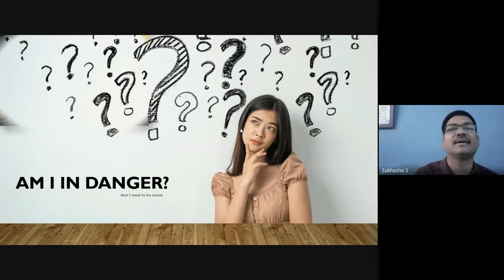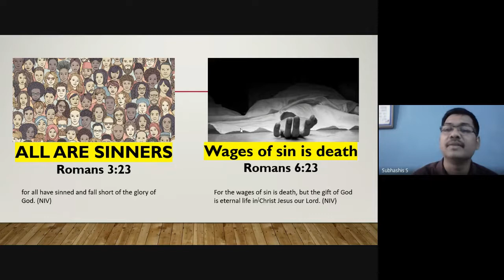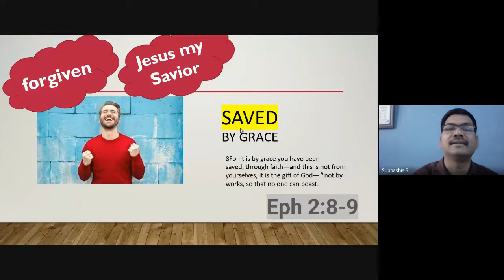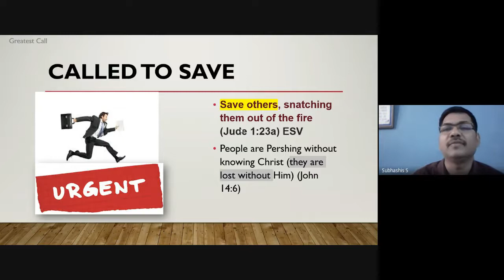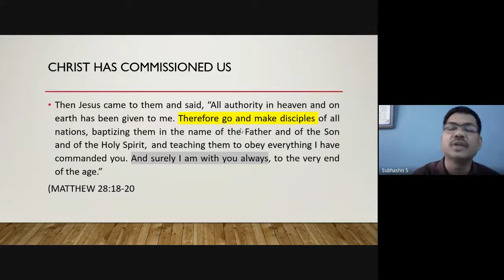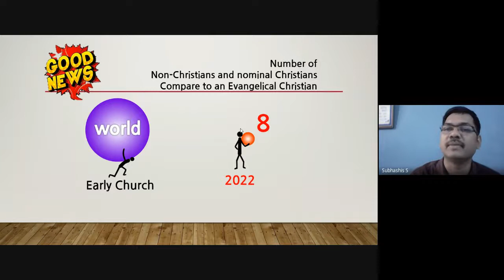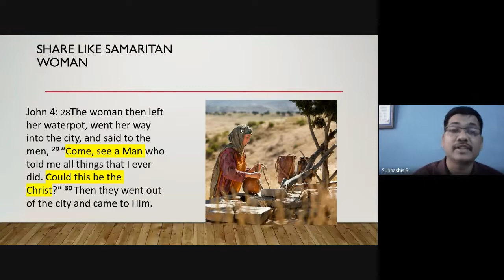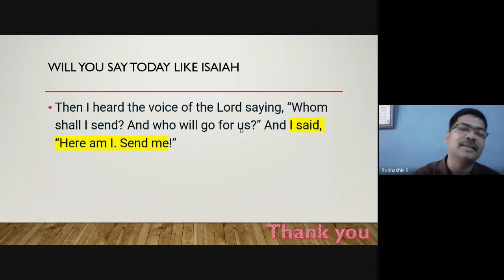Biblical Preaching (Homiletics) | Lecture 28 : BC204-BP-20221117